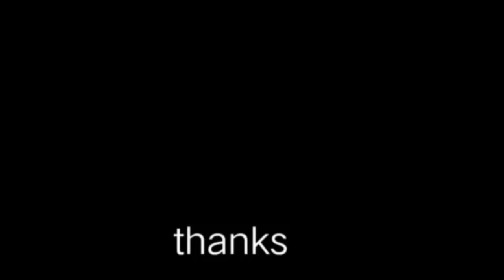2by3 Fade/Mid Fade, New Technic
2by3 fade is same as mid fade

Vinz cut
Haircut Philippines
Fade
Barber cut
Crew Cut ,Barber,Army cut,fade,clean cut,flat top,
Trim
haircut tutorial
Gupit pinoy
Haircut Philippines
Asian haircut
360jeezy haircut tutorial
80s haircut tutorial
बाल कटवाने शैली
haircut philippines